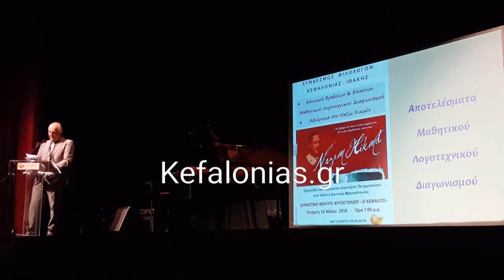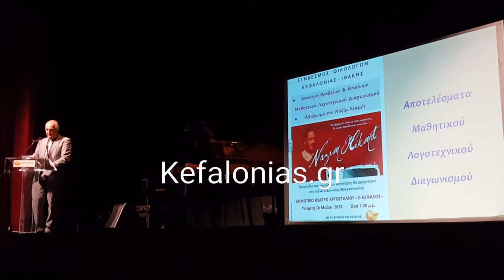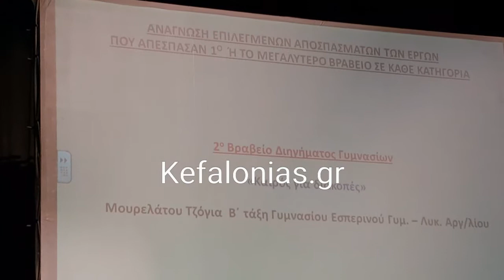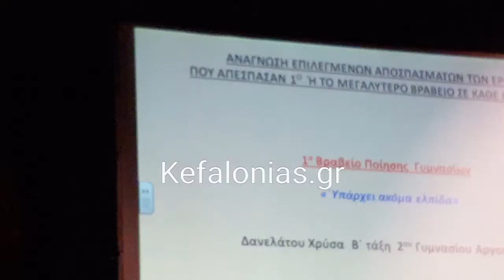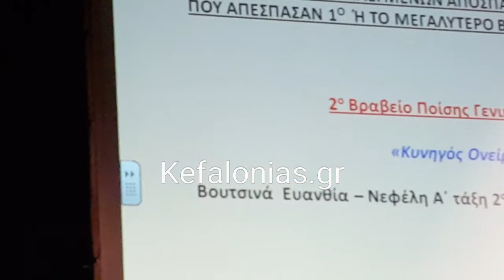KEFALONIAS.GR | Βραβεύσεις στους νικητές του Μαθητικού Λογοτεχνικού Διαγωνισμού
Lets Go ΙΟΝΙΟ - Kefalonias.gr: Εξαιρετική η εκδήλωση του ΣΦΚΙ για την εκπαίδευση ...